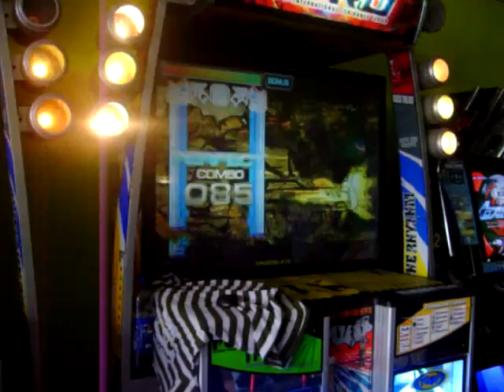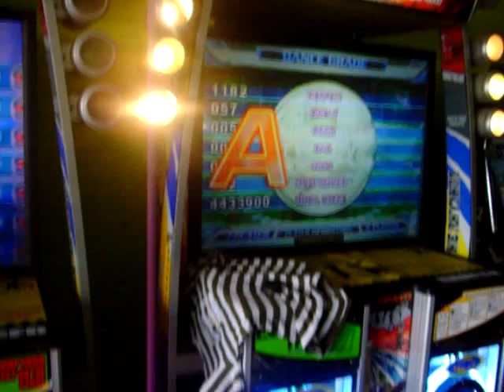Munlai... Faster Z CZ 4 miss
La plataforma no ayuda,,, weno almenos es la única NX2 en Perú.

Atte. Munlai